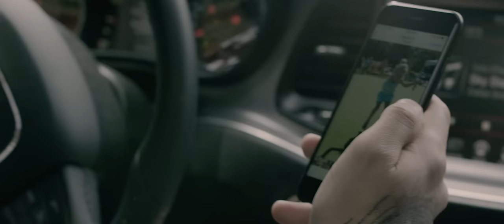Dallas Smith - Sky Stays This Blue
Music video by Dallas Smith performing Sky Stays This Blue. (C) 2017 604 Records Inc.